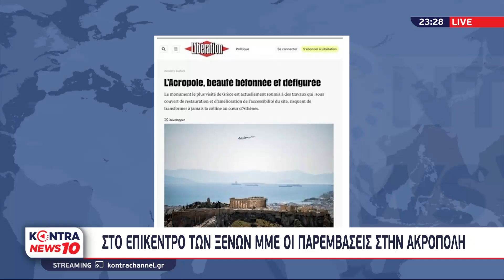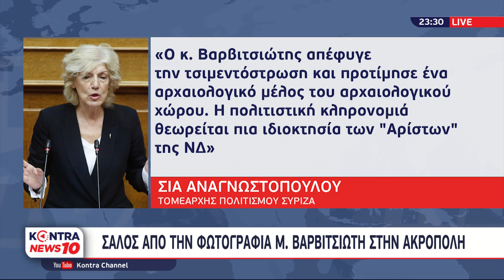Αναστασία Γιάμαλη: Παραδοχή από την Λίνα Μενδώνη για φθορά στην Ακρόπολη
► DIGEA
► NOVA